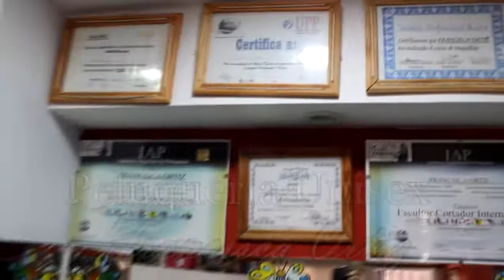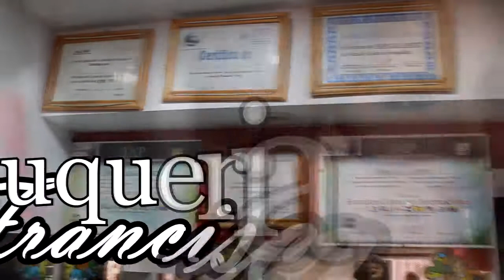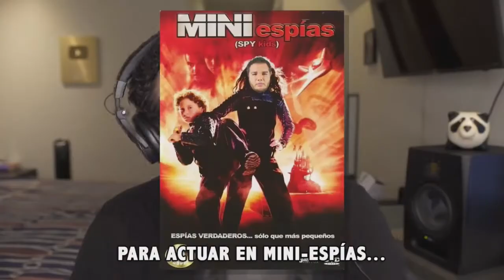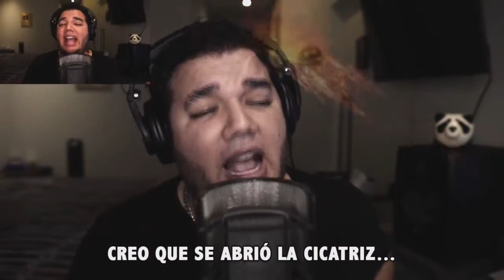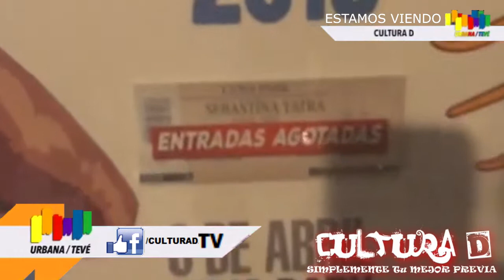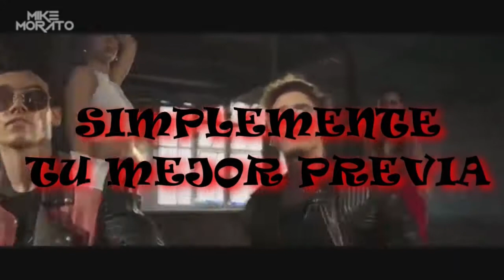CULTURA D con SEBASTIAN YATRA, EDU KING, ROCIO QUIROZ y CAUTY (Prog. Comp. 25/05/2019)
CULTURA D Es el primer y único programa de la televisión Argentina 100% DE HUMOR Y MÚSICA LATINA!

CULTURA D SIMPLEMENTE TU MEJOR PREVIA DE SÁBADO A LA NOCHE.

Música, juegos, notas, invitados, móviles, entrevistas y por supuesto la mejor diversión!

Transmisión en vivo por "URBANA TEVE" (canal 5 de aire, canal 33 de Tda, canal 14 del operador de cable "Copamuco")

CONOCE NUESTRO CANAL DE TV